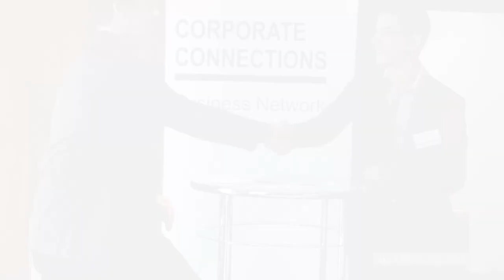In the Spotlight : Crown Property Services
BNI Corporate Connections, Melbourne is very proud of it's members.  In this Member Spotlight, our President Sean O'Leary speaks to Founder and Managing Director, George Younan.  Hear what sets Crown Property Services apart and why their many happy customers keep coming back for more...

Video produced by uvideo.com.au 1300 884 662